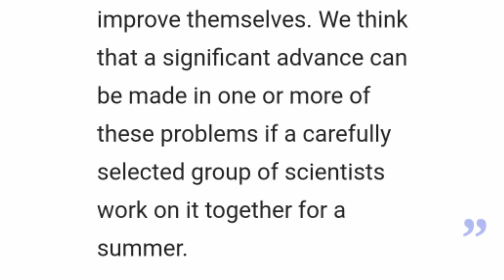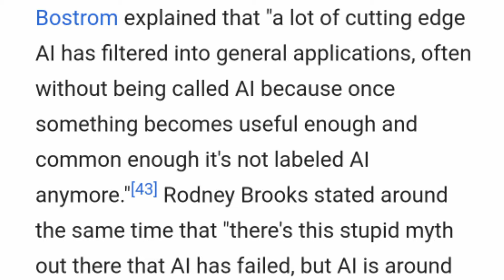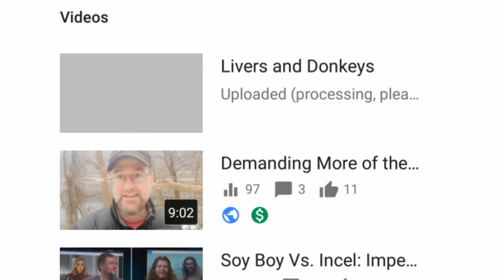AI is a Slippery Concept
But there's still plenty to talk about.